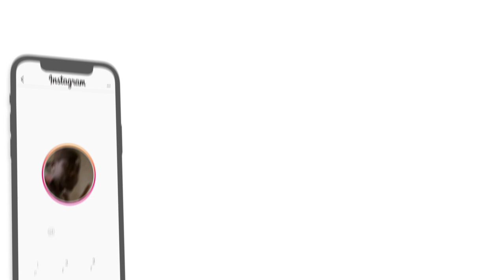🇧🇷 BRAZIL HAS THE BEST RAP BATTLES! (BATALHA DE 1 MILHÃO 🔥🔥) JayA Luuck & Dudu X Feijó & Jovem G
Here's a reaction to " ", hope you guys enjoyed the reaction. ENJOY :)) Thank you guys for 47K subs, our goal is 50K by NOVEMBER.

CHAPTERS
0:00 - INTRO
1:16 - REACTION INTRO
1:46 REACT

TAGS-